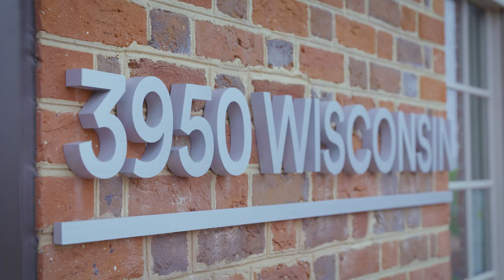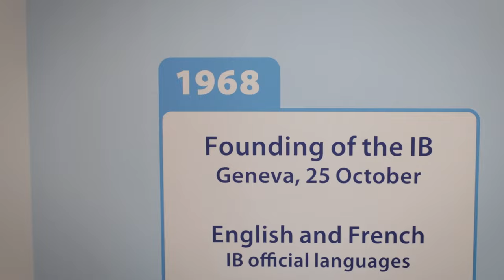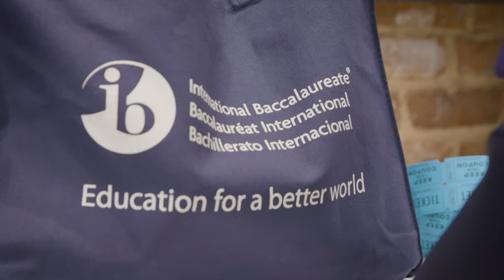Welcome to the New IB Global Centre, Washington DC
Thank you to everyone who recently welcomed us into our new home in Washington, DC! We’d like to give a special thank you to Olli-Pekka Heinonen, Dr Helen Drennen, and the Chamber Singers from Meridian High School and Henderson Middle School for their words and songs that made our ribbon-cutting ceremony that much more special.